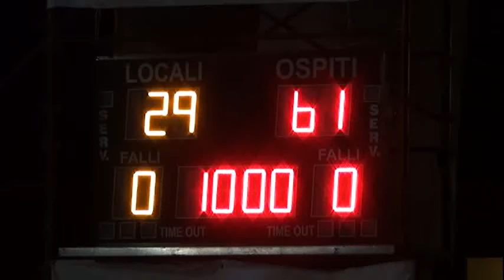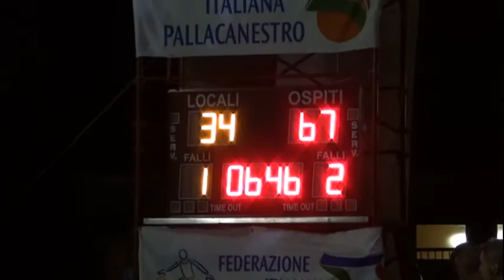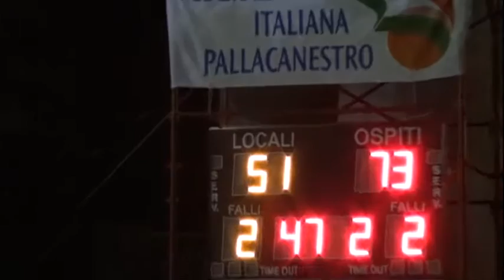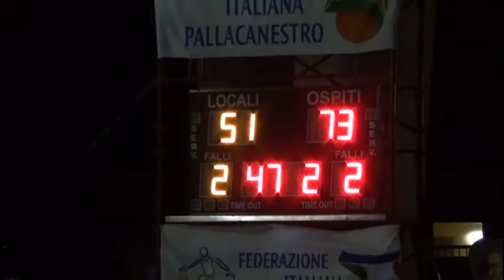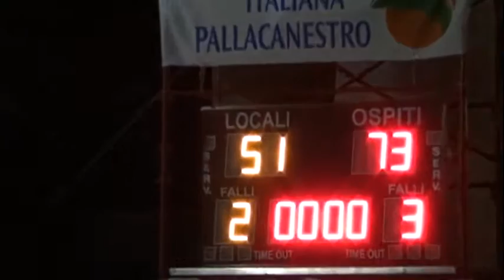4°Q - BK Mestre vs BK Trieste 20/07/2013 - 10° Torneo dell' Adriatico - Porto Sant'Elpidio (FM)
10° Torneo dell'Adriatico 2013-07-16 dal 15 al 20 Luglio 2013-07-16
Porto S. Elpidio (FM)
1° Memorial Fabrizio Pizi
Categoria Under 13 Maschile 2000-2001
Per vedere l'evento clicca il link sotto